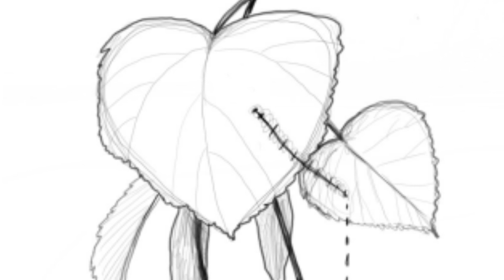Brunella Giovannini - Şiirler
Edebiyat, olayları, resimleri ve duyguları dile
getiren, gösteren ve bu nedenle hiç bir sınır
tanımayan bir sanat dalı olarak tanımlanabilir.
Ne de güzel söylemişler, aslında her birimiz bir
şair/şaireyiz…
Ama sadece pek azımız mahçup ve kibirsiz bir
biçimde beyaz sayfaları kelimelerle
dolduruyoruz. Kafiyesiz, zamansız ve sıkça da
her türlü manadan arınmış sıracıklar...
Şair/şaire herşeyden önce kendisi için yazıyor
ve cesurca ruhunu sergiliyor. Bu hassasiyet ona
hisleri, duyguları ve fark edilemeyen nüansları
algılama yetisi veriyor. Her türlü unsur, sadece
bir çiçeğin açması bile, şiire dönüşebiliyor.

Bu küçük derlemede yazar kendine ait
metinlerden birkaçını sunuyor. Konular
otobiyografik fikirlerden güncel olaylara kadar
uzanmakta. Bazı şiirlerde yazar doğal afetlerden
söz ediyor (Örneğin son yıllarda İtalya’ya
musallat olan deprem ve sel felaketleri). Öte
yandan yazar diğer şiirlerinde üçüncü dünya
ülkelerindeki çocuk sömürüsüne dikkat
çekmekte. “Storie di bambini e di sassi”
(Çocukların ve taşların hikayeleri) adlı şiir
Benin’i mesken seçiyor ve saatler süren işten
sonra yarım çanak pirinç almak için her gün
güneşin doğumundan batımına kadar taş
kırmaya zorlanan çocukların hüznüne
odaklanıyor. Bu insanlık dışı şartlar onların
bakışlarını hissizleştiriyor ve yüzlerindeki
gülümsemeyi yok ediyor; böylesine donuk ve
toz grisi bir atmosferde hayaller bile yaşamıyor.
Bir diğer metinde yumuşak bir üslupla engelli
olma hususu ele alınıyor.
Edebiyat göçmenlerin ve mültecilerin denizdeki
umut yolculukları esnasında yaşadıkları
trajedilere de kayıtsız kalmıyor.
“Un fiore per Nadir” (Nadir için bir çiçek)
şiirinde suriyeli sivillerin, unutulmuş bir
savaşın masum kurbanlarının trajedisinin
hikayesi gizli.
Bizi hatırlamaya, arkamızı dönmeye ve en
masum kurbanları, çocukları bile korumayan
kör bir gücün zorbalıklarına ve haksızlıklarına
göz atmaya zorlayan şiirler söz konusu. Yazar
kendini bu trajedilere öyle yakın hissediyor ki,
şiirle başlayıp sonra yine aynı konudaki “Un
volo di farfalle” (Kelebek uçuşu) adlı kısa
romanın yazımına geçme gereksinimi duymuş.